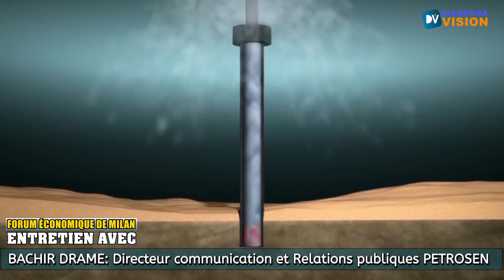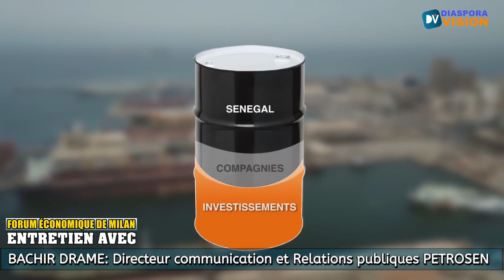ENTRETIEN AVEC BACHIR IBRAHIMA DRAME Directeur communication et Relations publiques chez PETROSEN.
FORUM ECONOMIQUE DE MILAN - ENTRETIEN AVEC BACHIR IBRAHIMA DRAME Directeur communication et Relations publiques chez PETROSEN.Le pétrole et le gaz sénégalais ’’la question du contenu local et surtout les opportunités et les perspectives pour la diaspora’’.